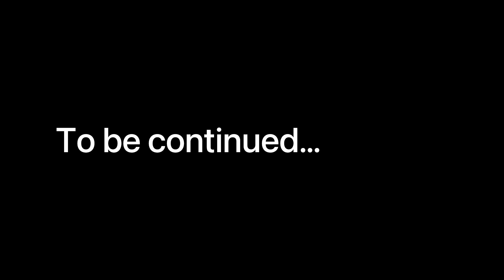Bully Maguire Bullies Vector